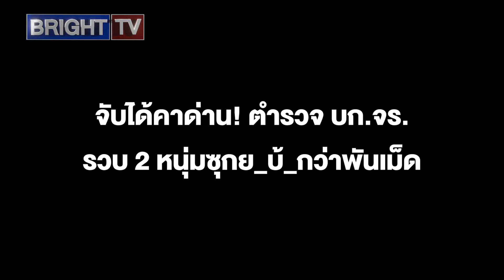ไม่รอด! ตำรวจ บก.จร. ตั้งด่านจับ 2 หนุ่มลอบขนยาบ้_-เคตามี_-เฮโ_อีน ซุกในรถเก๋ง